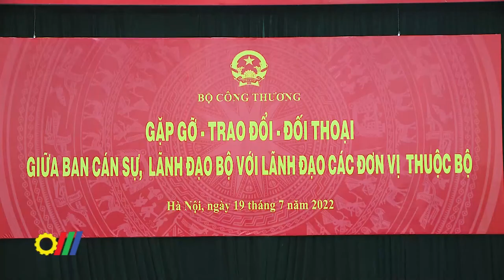Bộ Công Thương quán triệt tinh thần “đúng luật - chính trị - nghiệp vụ” trong quá trình thực hiện NV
Nhằm giải quyết các khó khăn, tồn tại một cách kịp thời, đúng mực và đúng luật để góp phần tạo động lực thúc đẩy hiệu quả trong công tác quản lý điều hành, lần đầu tiên Bí thư Ban cán sự đảng, Bộ trưởng Bộ Công Thương Nguyễn Hồng Diên đã chủ trì cuộc đối thoại giữa Ban cán sự đảng, lãnh đạo Bộ Công Thương với đại diện lãnh đạo các cục, tổng cục, các vụ chức năng và các đơn vị trực thuộc Bộ…